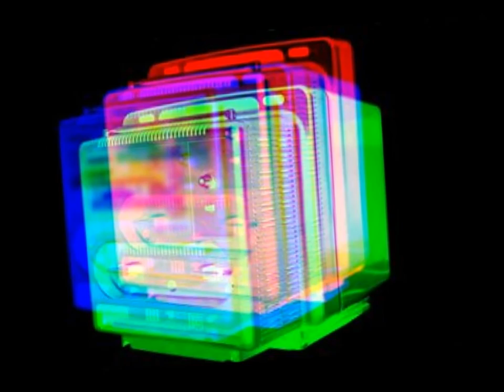Telekol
some bleepy bloopy themes!

some of these Massive presets are very usable, though, by habit, I tend to stick to the less elaborate ones, even when browsing the vast library

bass balancing gave me a bit of trouble in this one, and I ended up using different ones for each section

the entire thing still has just a tad too much verb, but I didn't want it to lose volume